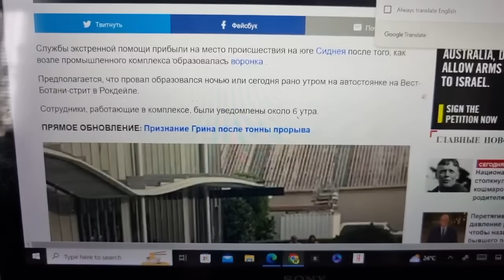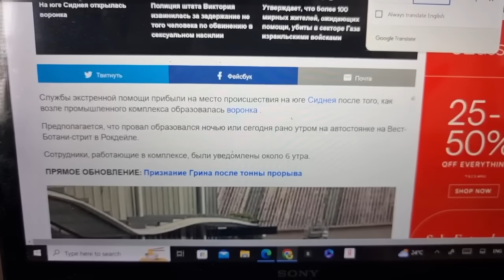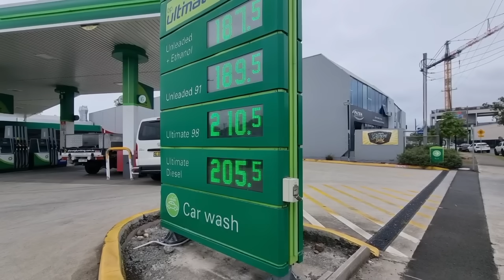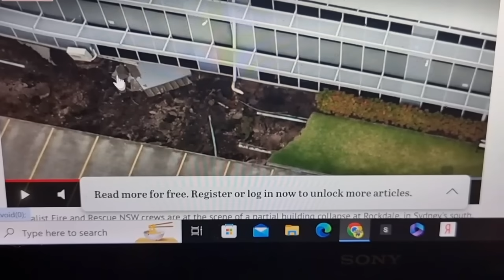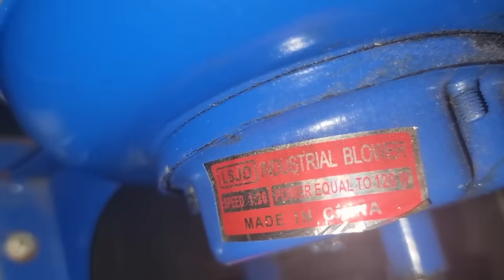Земля провалилась под домом 1.03.2024 . Sinkhole in Rockdale . Дыра в земле . Элла Австралия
Реальная жизнь в Австралии .Жизнь и бизнес в Австралии . Real Estate Sydney . Влог . Блог .Australia Sydney 2023.Элла Австралии